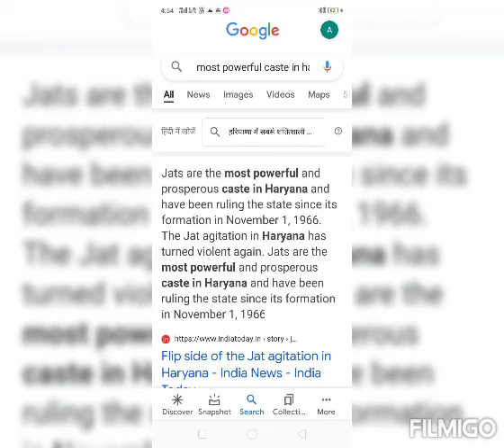jat attitude status